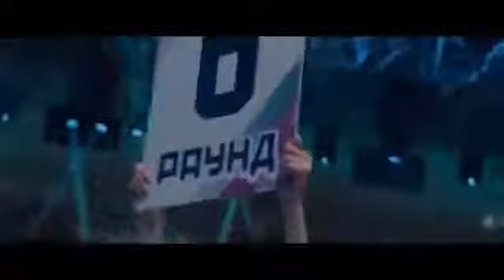CREED 2- CREED VS DRAGO (FINAL FIGHT)